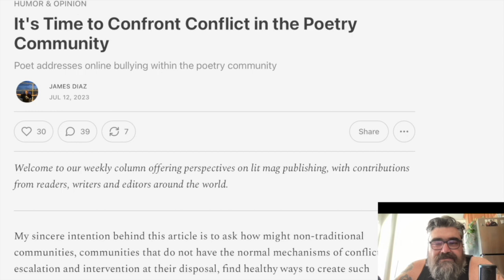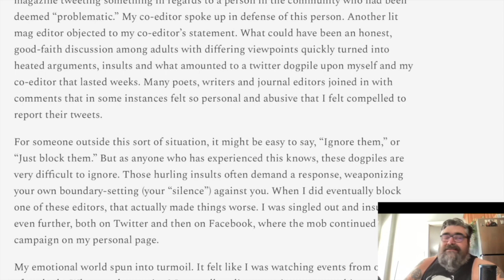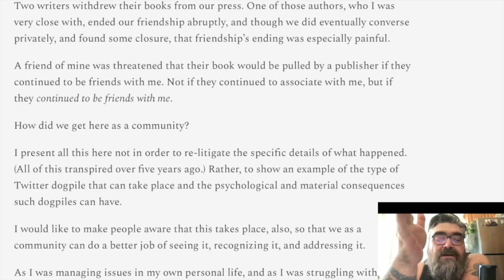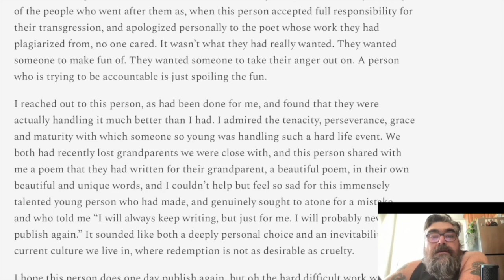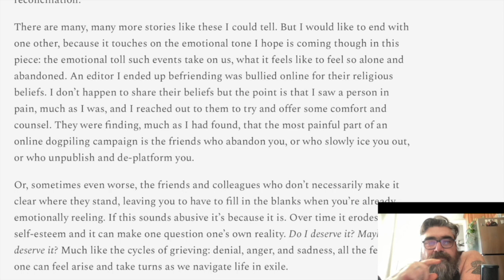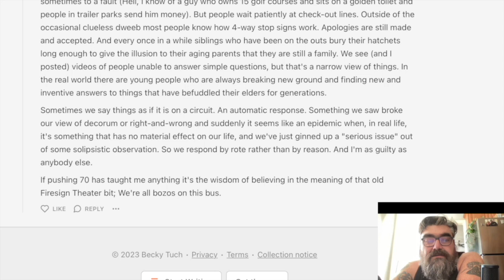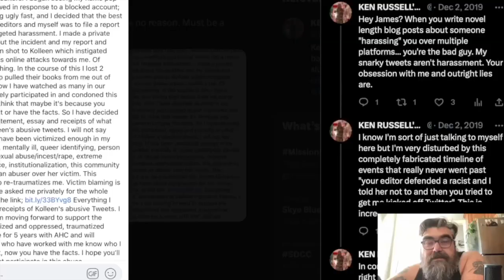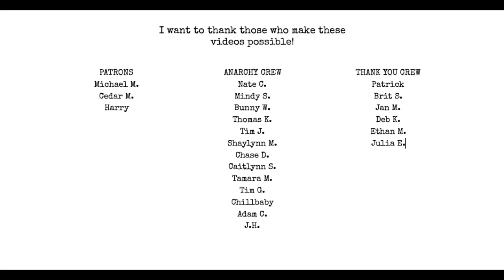Bullying, Cancel Culture, Dogpiling & Victimhood in Poetry | I Hate Matt Wall Poetry Podcast Ep 91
Check out my video on starting your own small press and find out how to submit to Poetic Anarchy Press!